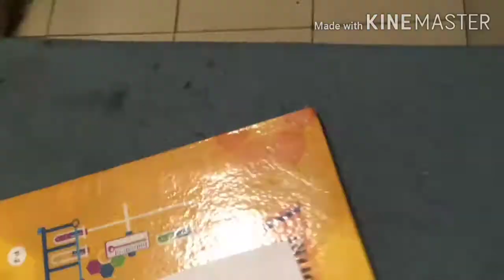3D Drawing Geomatric Square Illusion (Easy trick Step by Step)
Drawing 3d geomatric square illusion
Simple art trick for kids
How to draw 3d square illusion
Vesry easy drawing